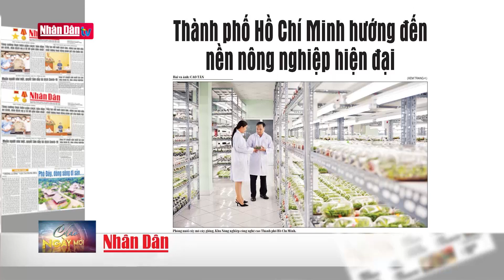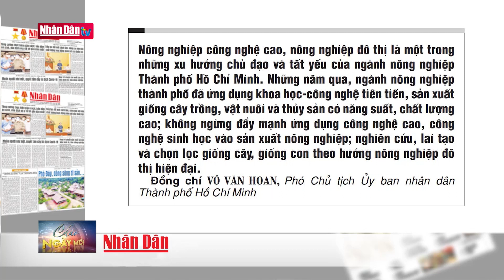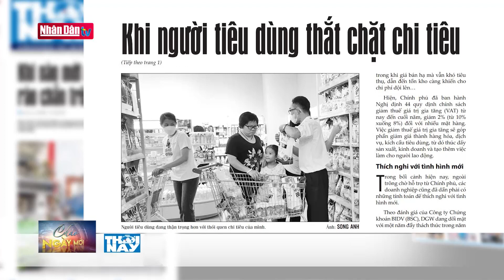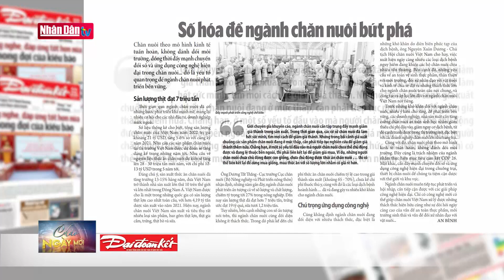Lương tăng, người lao động vẫn lo | Điểm báo hôm nay | Đảng với Dân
Có một thực tế là chưa kịp mừng vì mức lương cơ sở tăng, nhiều lao động đã phải lo lắng vì tổng thu nhập giảm đi. Có nghịch lý này là do nhiều cơ quan đơn vị gặp khó khăn về nguồn thu nên buộc phải cắt giảm lương nội bộ.